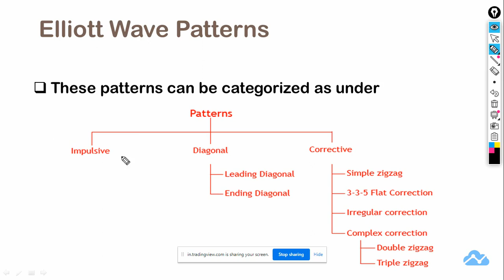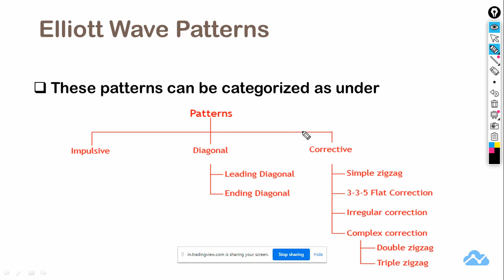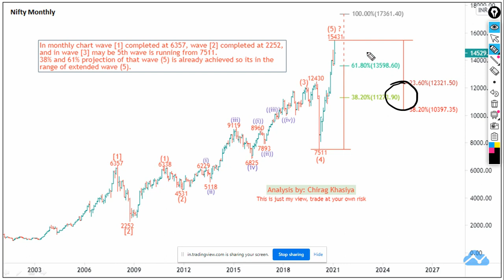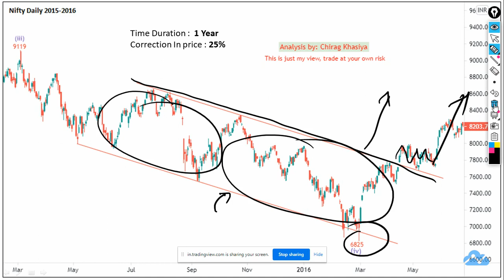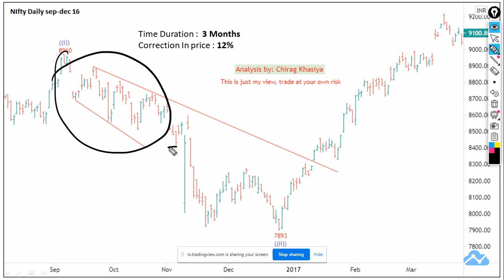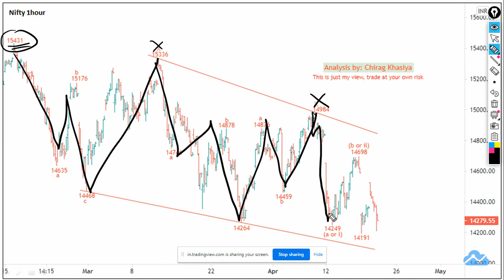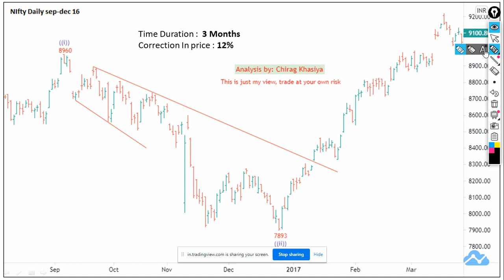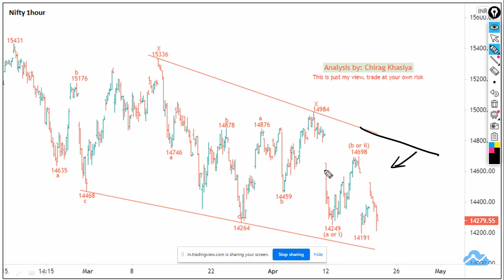What is Complex Correction in Elliott Wave Theory ?? || Chirag Khasiya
What is Complex Correction in Elliott Wave Theory ??

👉🏽Demat & trading account
👉🏽 Free Equity Delivery

Those who are interested in learning can contact on  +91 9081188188